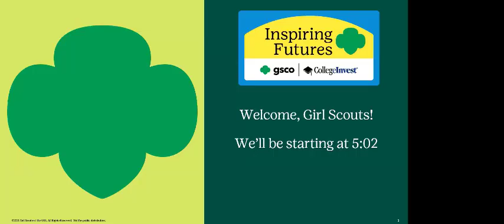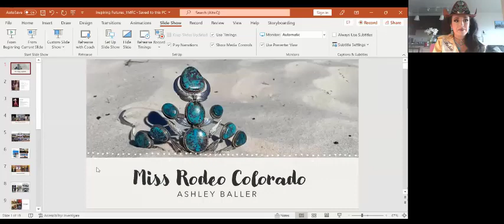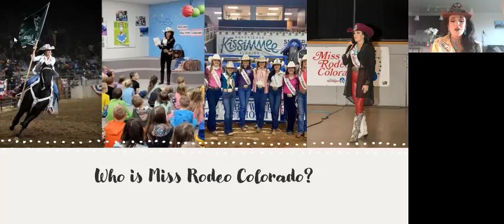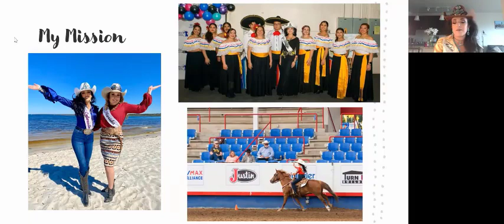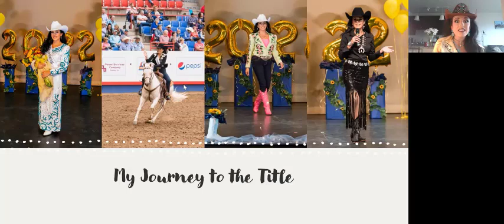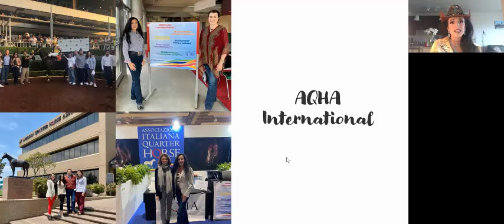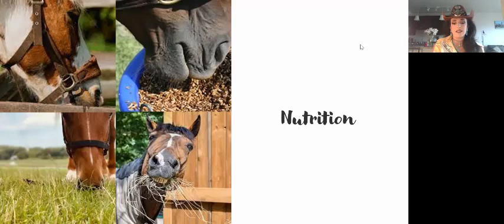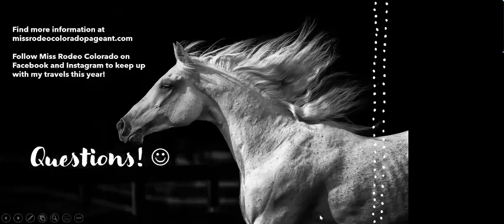Inspiring Futures: Miss Colorado Rodeo (DBJ) - Life Skills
Have you ever been to a rodeo? Have you ever seen a horse and wanted to learn more? Or, have you ever wanted to be a princess? Join Miss Rodeo Colorado 2022 Ashley Baller as she takes you behind the scenes of the life of a rodeo queen. Learn about the role of Miss Rodeo Colorado, what it takes to become a state titleholder and how you can get involved with horses or agriculture!

As the previous Manager of Multilingual Resources and Communication within the international department of the world’s largest equine breed registry, the American Quarter Horse Association, Ashley will teach you about horses and opportunities to get involved with them. We will chat about rodeo, horse care, riding disciplines, tack and more! Ashley can’t wait to meet you and hopes you join her for an evening of fun learning about the life of a rodeo queen, horses and different ways you can learn more or become involved. See you soon, cowgirl!